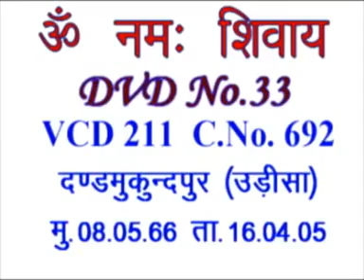English Translation of VCD 211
Om Shanti. Yesterday on 15th April 2005, the vani dated 8th May, 1966 was going on. The topic being discussed at the end of the third page was: you children should certainly dance with joy. You should dance within. It isn’t about showing your happiness to someone externally. That happiness will be visible on its own. All these are internal concepts. Internal happiness reflects externally. Today, where is the vani being narrated? Dandmukundpur. It is the vani of the morning class dated 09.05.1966. Children are sitting in the Father’s remembrance. In which father’s remembrance are they sitting? One is the father who gives birth to the body [and] the other is the Supreme Soul, the Supreme Father Supreme Soul, the Father of the point of light soul that resides in the body. Shivling is made as the big form of that Point of Light. That Shivling is worshipped in the form of jyotirlingam in Bharat. It means it is the ling of jyoti (light) and is very subtle. It isn’t shown with nose, eyes, ears, hands or legs. It means He is incorporeal. However, how will the Incorporeal One narrate the knowledge to the corporeal human beings in the corporeal world? No one can attain sadgati and gati without God’s knowledge. The history of 2,500 is telling us that so many human gurus narrated knowledge but the world just continued to degrade. Instead of uplift, everyone’s soul in the form of mind and intellect is going towards the ditch of degradation. Everyone is feeling that their soul in the form of mind and intellect is continuing to become like [that of] a cowrie. …

Copyright :    AIVV